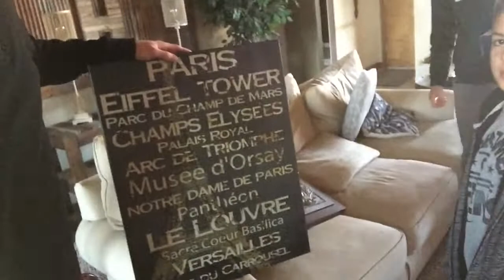Making Money at Goodwill | VLOG 3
Spent the afternoon at goodwill flipping things we found to make a little money! Check it out!